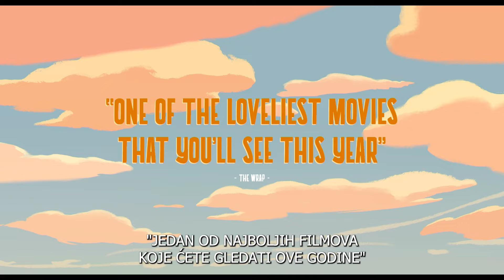Moj prijatelj robot - kino najava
Nominacija za prestižnu nagradu Oscar u kategoriji najboljeg animiranog filma!

"Moj prijatelj robot" dirljiva je priča o prijateljstvu psa i robota smještena u New York tijekom osamdesetih! Animirani film "Moj prijatelj robot" u domaća kina stiže od 4. srpnja!